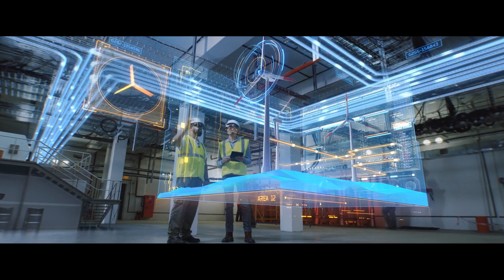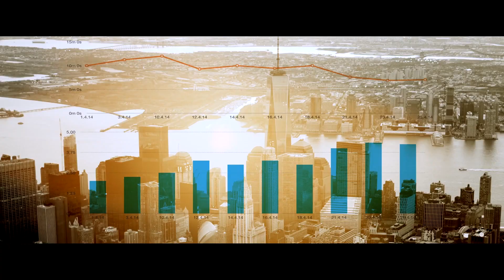Space Colonization: Is it humanity's bold destiny or irresponsible escape?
Explore the captivating debate on Space Colonization in this thought-provoking video. Delve into the profound considerations surrounding humanity's expansion beyond Earth's boundaries. Is it a bold leap towards our destiny, safeguarding our species against global catastrophes? Or could it be viewed as an irresponsible escape from pressing issues on our planet? Discover the intricate ethical, scientific, and technological dimensions of space colonization and join the conversation about our future among the stars.